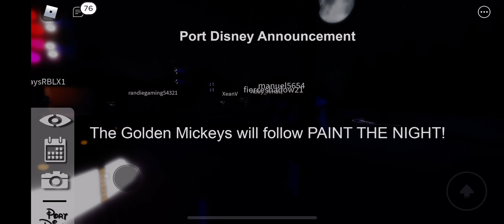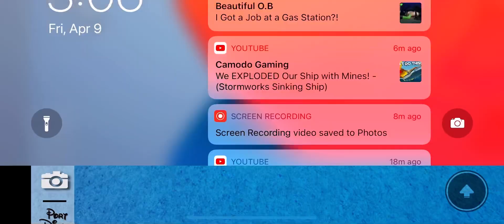Paint the night parade in port Disney Roblox